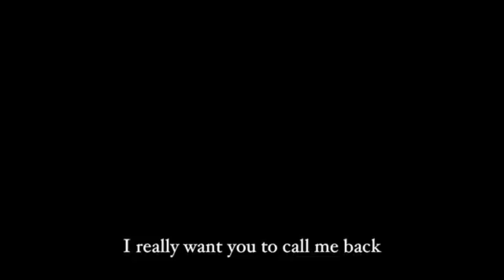I love you and I miss you Tokyo Ghoul Re